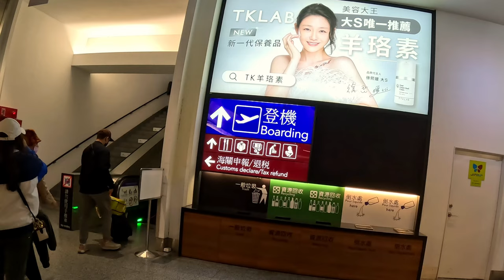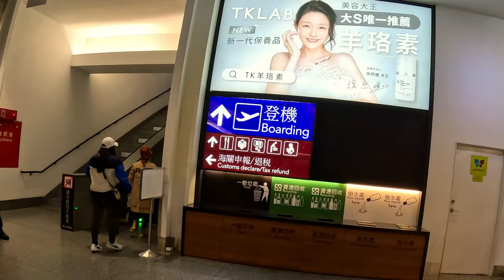Until next time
Our Last day with our friends in Taiwan

Ralph Jay Triumfo - Meteor Garden OST - Ni Yao De Ai - 你要的爱 - Penny Tai (fingerstyle guitar cover)
kena & miyuki - Penny Tai - Ni Yao De Ai (你要的爱) [Meteor Garden OST] (Cover by kena & miyuki)